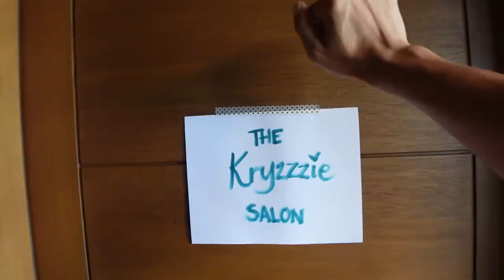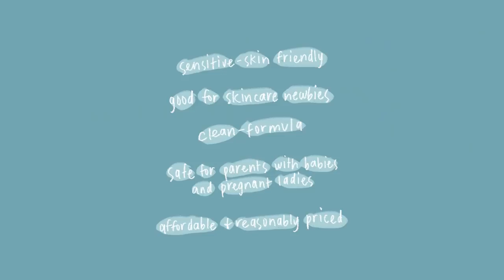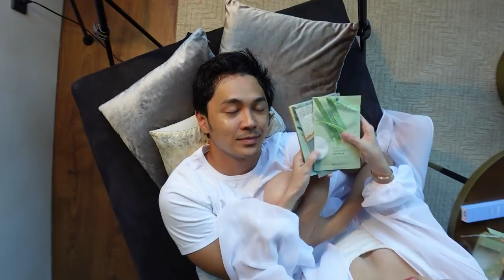You deserve this, hubs!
Happy father’s day to all the dads out there, you guys are amazing!

Here at home, I decided to surprise daddy Slater with another memorable experience at the very exclusive “Kryzzzie Salon.” Yes, you read it right. The Kryzzzie Salon is back in business- and with a lot of upgrades too! You’ll just have to watch til the end to find out what exactly I mean lol.

After his super incredible 5 star salon experience, Slater also talks about what being a new dad feels like- and that’s definitely something to wait for. Enjoy everyone and have a good laugh today!

Products:
1. Mild Cleansing Water

2. AHA/BHA Toner

3. Hydro Boost Solution Serum

4. Hydro Barrier Ceramide Cream

5. Purity Sun Essence

6. 7 Days Sheet Mask

7. Floral Breeze Hand Gel